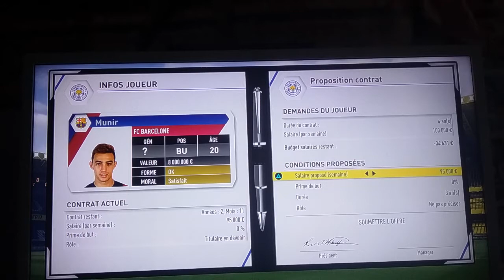Episode # 2 | Que la saison démarre !!!!!!! | [ FIFA 17 ]